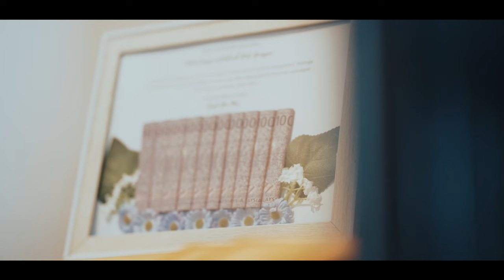SOLEMNIZATION ROSLI x ASMILAH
"May Allah strengthen our hearts and keep us blessed with faith and love".

Song : Puisi Cinta
Singer : Rosli Pitri & Asmella Darry
Lyric & Composer : Rosli Pitri and Asmella Darry
Music Arrangement : Rosli Pitri

T’lah terlahir kata…
Nikah dengan rasa cinta
Janji yang ku genggam
Termeterai sudah
Ku lafaz bersama mahar cinta

T’lah terungkap kata…
Cinta dengan hasrat cita
Impian ku idam
Tergapai sudah
Di bawah langit cinta
Kita jalin asmara

Kabut malam membias sudah
Senyum mentari hangat menyapa
Nyanyian cinta mengiring suria
Menggugah hasrat melayar bahtera

T’lah terlahir kata…
Mimpi yang ku idam
Tergapai sudah
Kita jalani bersama

Engkaulah isteri / suami
Penyejuk hati ini
Penawar duka lara di hati…
Ohhh…

Nyanyian cerita, Puisi Cinta
Layar bahtera,
Seteguh kasih kita
Hingga ke Jannah…

Layar bahtera,
Seteguh kasih kita
Hingga ke Jannah…

📹 : Thank you @cinnamonphoto for amazing video.